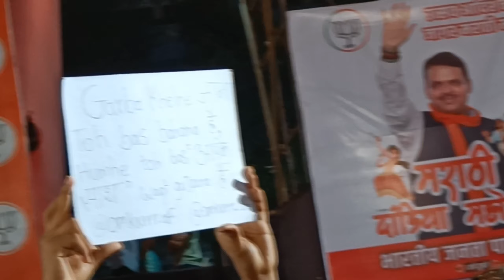Garba Khelne Gaye Or Shraddha Kapoor, Shilpa Shetty, Pankaj Tripathi Ko Dekhe First Time 😍🥹💘